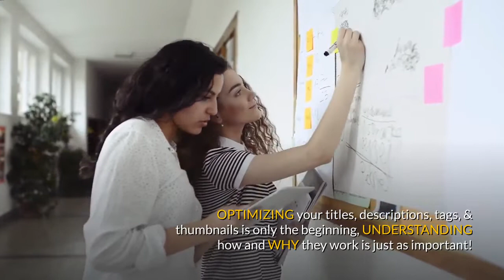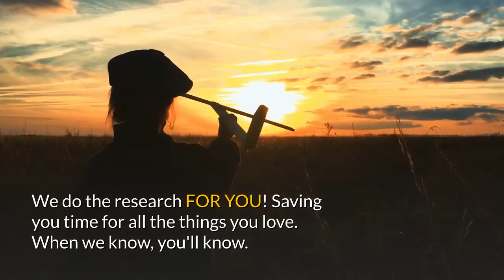APHID Inc's Top Websites To Find Subscribers - The Struggle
› Looking for views to help monetize your channel? Finding new viewers and increasing watch time IS difficult! We pride ourselves in being a one stop shop for all the resources to do exactly that!

› Did you know MOST VIEWS are bought and paid for? That is actually easier to pay for views than to find them? We aren't asking you to do that! Let's do it for FREE in 2019!

› APHID Inc. Online provide free and paid tools and services to rank videos and get found organically.

Advanced understanding of titles, descriptions, tags, thumbnails, SEO, blogs, forums, websites to submit to, Facebook & Reddit groups! Designed by YouTubers, for YouTubers! Following the formula gets you paid while you create!

› We have successfully monetized numerous channels in a matter of months using all the free services in the index. Learn our techniques we used to start getting PAID on youTube! Get the Tips, tricks, techniques and software the agencies DON'T want you to have! Grab some free software while you are at it!